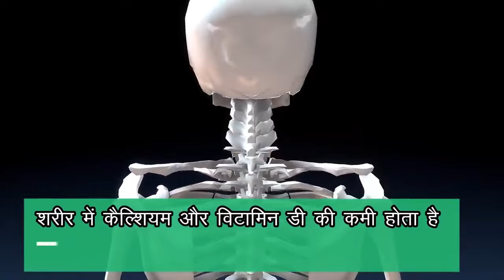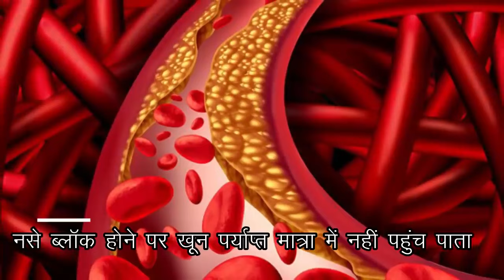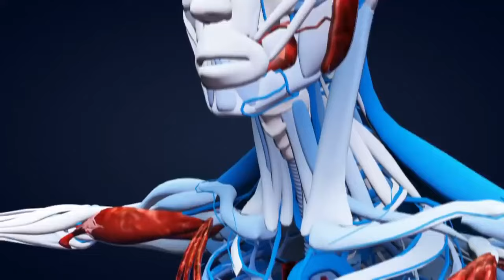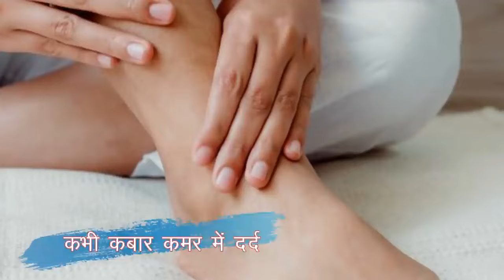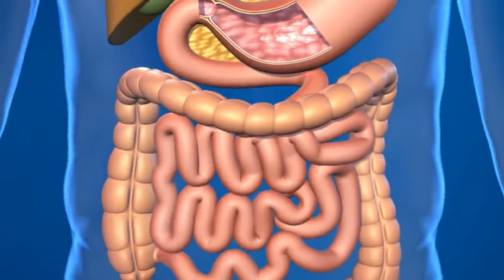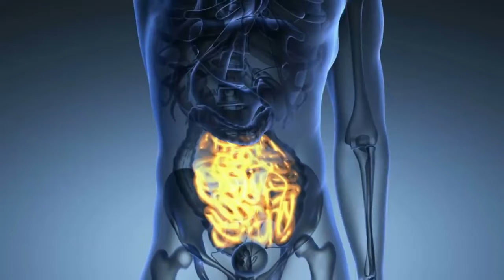मांसपेशियो मे ऐंठन,दर्द & खिंचाव,नसो मे होने वाला दबाव-शरीर मे इन 3 चीजो की कमी/muscle pain relief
1.मांसपेशियों में ऐंठन में दर्द की समस्या को कैसे ठीक करें | How to fix the problem of muscle spasm pain.
2.शरीर में किन चीजों की कमी के कारण होता है यह दर्द |This pain is caused due to lack of things in the body.
3.मांसपेशियों में खिंचाव की समस्या को कैसे ठीक करें |How to fix the problem of muscle strain.
4.क्या खाएं और क्या नहीं खाएं |What to eat and what not to eat?
5.क्या है इसका इलाज |What is the treatment?